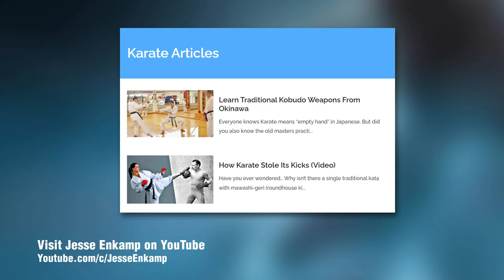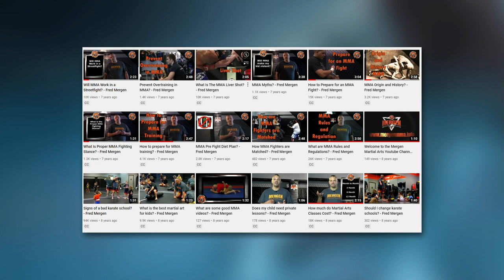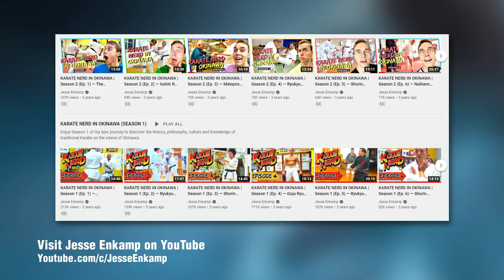Karate on YouTube with Jesse Enkamp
What is it like making Karate for YouTube? Today we have a very special guest with Jesse Enkamp, AKA the Karate Nerd. Sensei Enkamp and Mr. Dan discuss the origin of their YouTube channels and what it's like trying to produce martial arts videos.